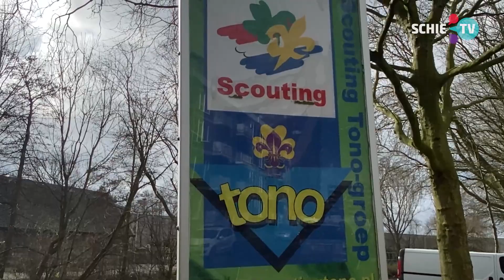Nog geen definitief groen licht voor scouting voor jaarlijkse subsidie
De verdeling van de subsidie rond de zogenaamde subsidietafels heeft het afgelopen jaar bij onder andere de scouting voor een hoop onrust gezorgd. De scouting dreigde hun subsidie kwijt te raken door deze subsidie-tafels. Dit systeem kwam voort uit een zoektocht van de gemeente naar een nieuwe manier om subsidie te verdelen op sociaal en zorgdomein.

Het oude systeem van het verdelen van gelden op het zorgdomein had een opvolging nodig. “Toen zijn we in het land gaan zoeken naar betere manieren om dit proces vorm te geven”, legt wethouder Zorg, Patricia van Aaken, uit. “Het meest aansprekende was het systeem dat in Breda gebruikt werd. Daarbij kwamen ook de zorgpartners zelf aan zet bij de verdeling.”

Maar daar denkt de scouting anders over. Voor hen was dit een enorm ingewikkelde en tijdrovende klus waar kleine vrijwilligersorganisaties niet op zitten te wachten. Daarnaast moest de scouting aan tafel met professionele zorgorganisaties. Inmiddels waren er ook in Breda problemen rondom de thematafels en de scouting. Die problemen bereikten ook de gemeente Schiedam.

Maar volgens Van Aaken kwamen de problemen die zich in Breda aandienden, niet in Schiedam voor. “Bij ons is het meer dat we moeten kijken naar welke criteria we kijken. Hoe is de verhouding tussen een professionele organisatie en een vrijwilligersorganisatie?”

En dus volgt er een evaluatie van het systeem waarin zorgpartners gelden ontvangen uit de gemeente. “Wij moeten die evaluatie nog doen. Een externe partner pakt dat met ons op.”

De grote vraag in die evaluatie wordt of het eerlijk is om professionele zorginstanties tegenover vrijwilligersorganisaties te zetten, tijdens het verdelen van het geld. “Vrijwilligersorganisaties die terecht zeggen dat het ze heel veel tijd kost, tegenover een zorginstantie waar het business as usual is, daar moeten we een soort balans in vinden.”

Het huidige college zal het systeem niet puntgaaf afleveren bij het nieuwe college. “We moeten de evaluatie dus nog doen. Dus het is aan een volgend college en een volgende raad om daar iets mee te doen.”